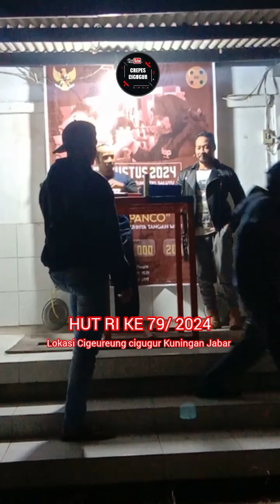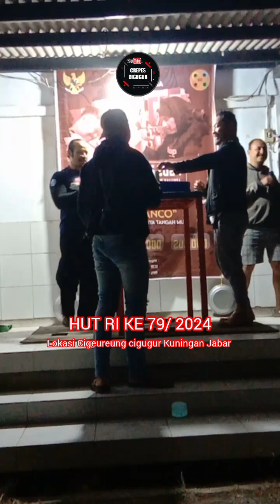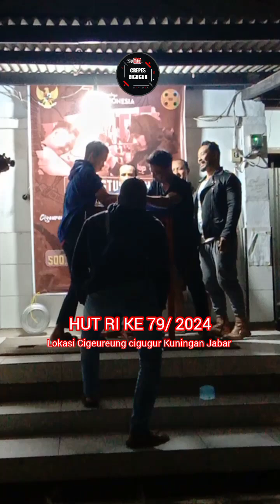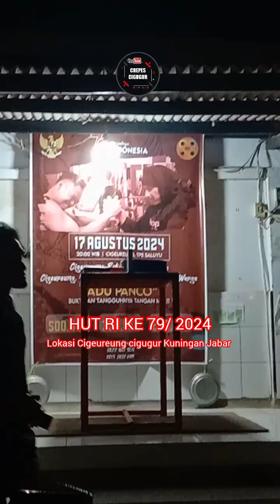PANCO DI HUT RI KE 79 DI CIGEUREUNG RT32 SERU HADIAH MENARIK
Panco di acara memeriahkan HUT RI KE 79 di Cigeureung cigugur Kuningan Jabar tahun 2024